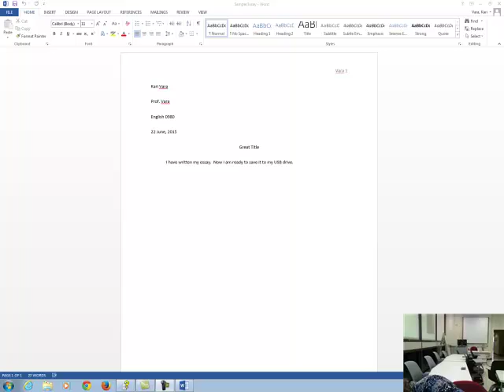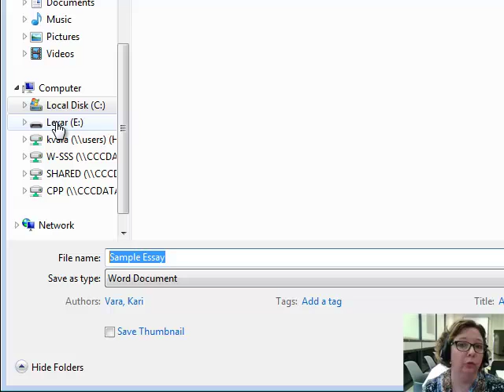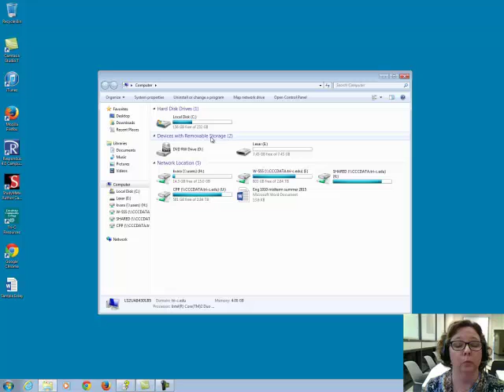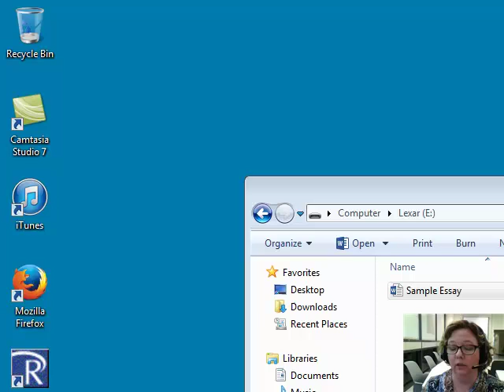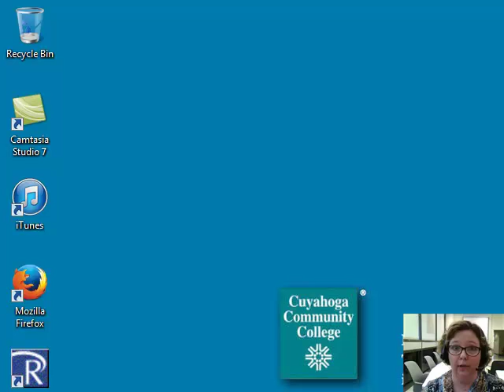Save a Word document to a Flashdrive and Open it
This video demonstrates how to save a Word document to a Flashdrive on a Cuyahoga Community College (Tri-C) computer.  Then, the video covers how to open the document from the flashdrive and safely eject the flashdrive.